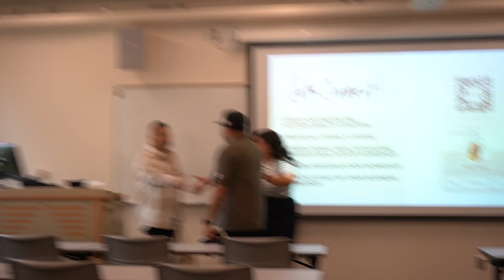Million $$$ Business CEO Teaches Kids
Entrepreneur of million-dollar businesses goes to school to teach students about how to become entrepreneurs too. Danny owns a construction company, a restaurant, and a liquor store.